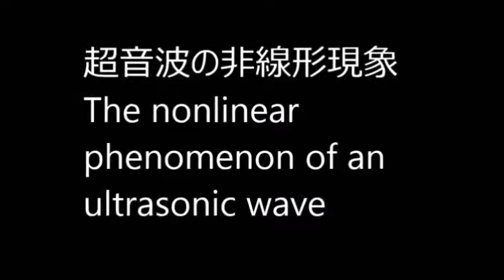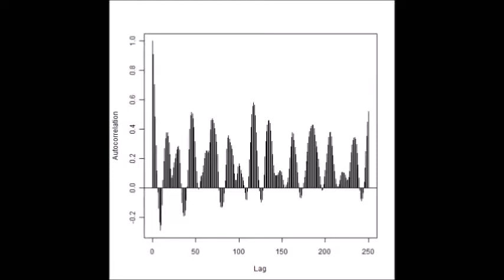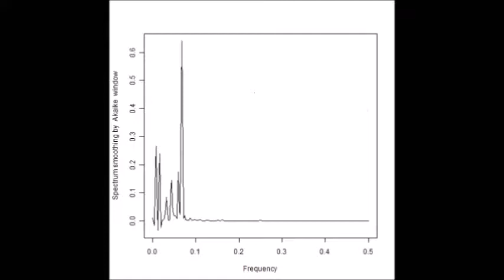オリジナル超音波技術 Ultrasonic Technology （超音波システム研究所 ultrasonic-labo）